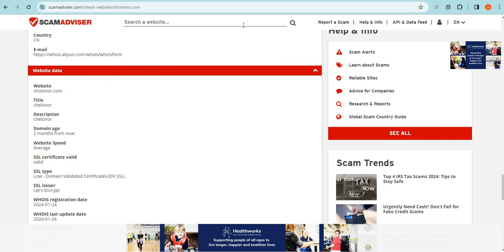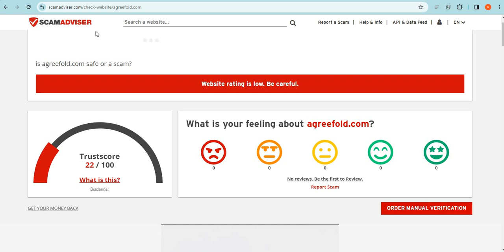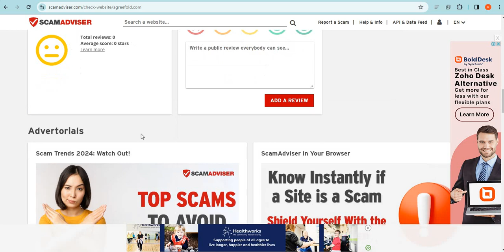Agreefold Review 2024: Is Agreefold.com Scam or Legit? Agreefold Detailed Review!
Agreefold.com is an online e-commerce shopping website selling different types of products. So, we are here to guide you, on how to check the authenticity of any genuine website

1. Firstly you should check the domain age of any website if the domain is older it is more reliable.

2. Pay attention to whether the website is safe or not with HTTPS connection.

3. Whois a website where you can check more details of the website.

4. Customer support services are also important, check whether the number and contact address are given or not.

5. Genuine websites provide COD, and PayPal as the payment method, and PayPal gives you a refund option after a rising request.

6. Scam advisor is a popular website that gives trust scores to most websites, you can also check there.

7. Product return policy is also an important point, check available or not.